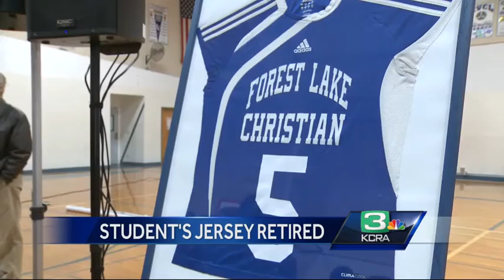Auburn school retires beloved student’s athletic jersey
Forest Lake Christian School held a jersey retirement ceremony Wednesday for Ann O’Neill who was killed 11 months ago in a car accident while on her way home with her family from a school league soccer game.